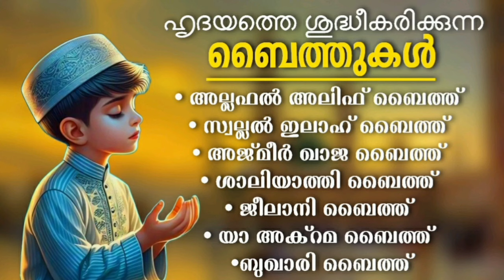Islamic Baithukal Allafal Alif Baith Swallal Ilah Baith Ajmeer Khaja Baith Shaliyathi Baith Jeelani